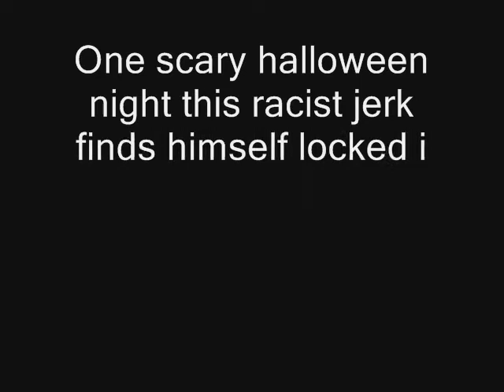Saw 4.5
the scariest movie ever released.